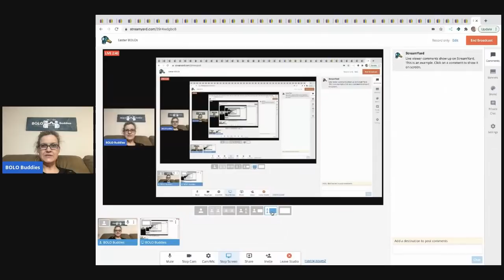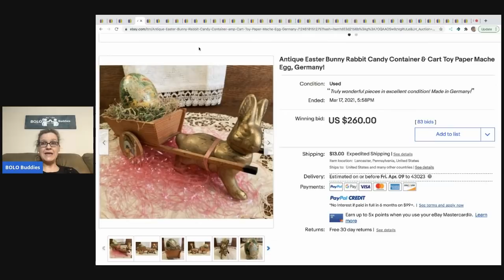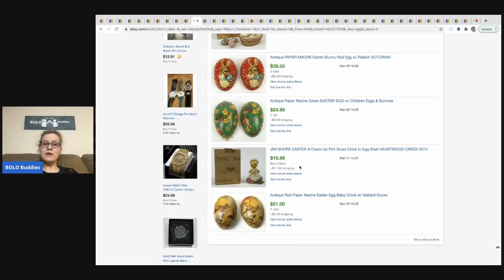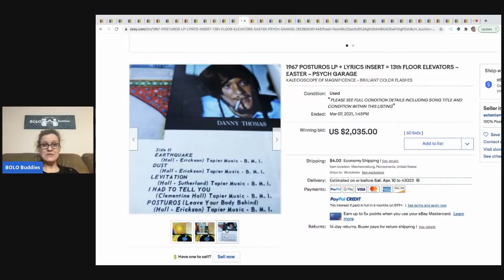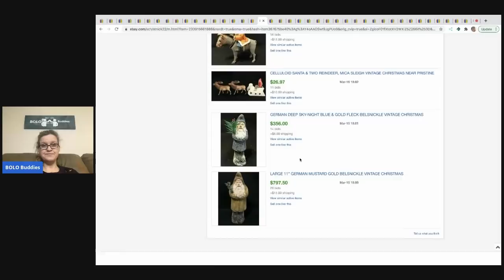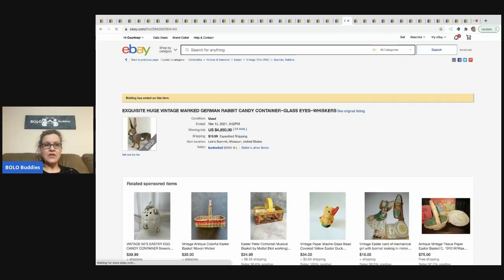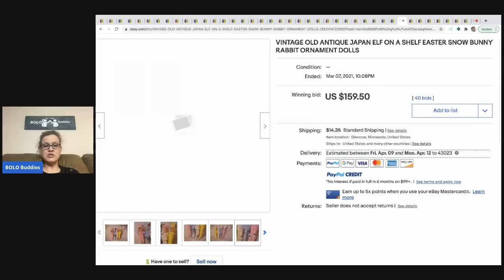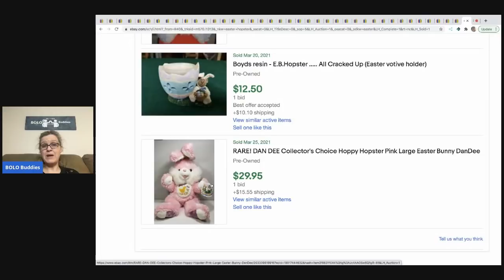Easter BOLOs WOW These items go for crazy BIG MONEY! I need a NAME!!